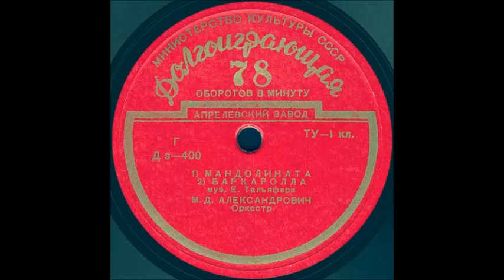БАРКАРОЛЛА муз. Е. Тальяфери, исп. М.Д. АЛЕКСАНДРОВИЧ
БАРКАРОЛЛА муз. Е. Тальяфери, М.Д. АЛЕКСАНДРОВИЧ, Оркестр
Оцифровка грампластинки Долгоиграющая 78 об/мин формат Миньон запись номер ДЭ-400 трек 2
Год выпуска неизвестен